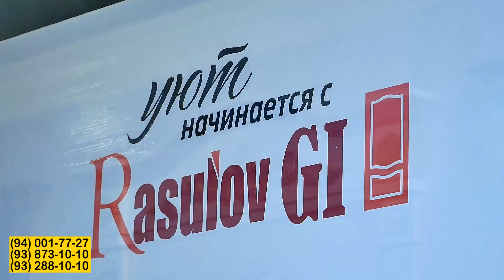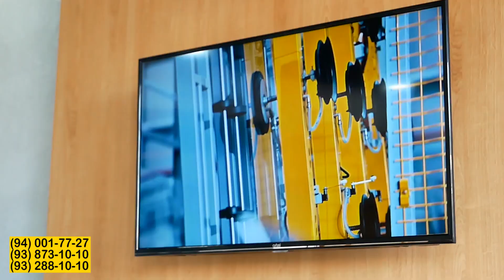БОҒОТДА ЯНГИ IMZO ОЙНА ЭШИК ДЎКОНИ ОЧИЛДИ